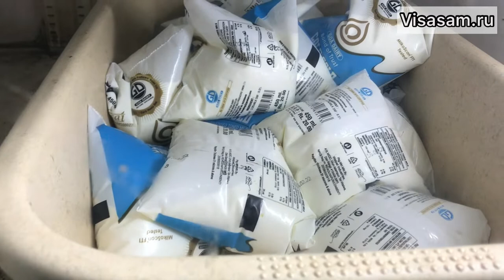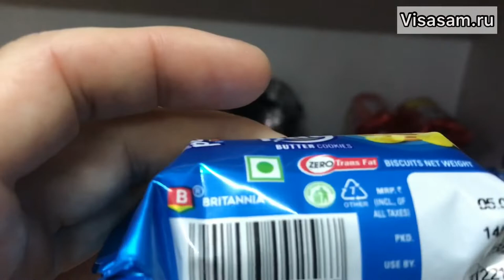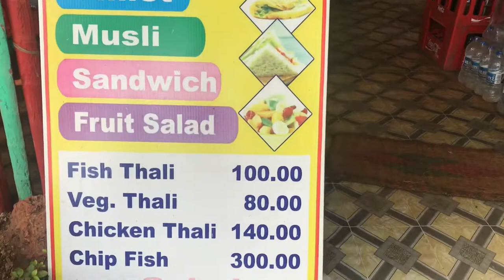✅ Гоа 2024: Сколько стоит жить в Гоа 1 месяц от 25000 рублей: цены на продукты, еду, аренду жилья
(Тамара) - Оформление электронной визы в Индию, помощь с оплатой сбора за визу (услуга платная) и заполнение декларации Air Suvidha, оформление бизнес визы под ключ

- наш телеграмм канал о Гоа

- наш русскоязычный чат и форум, где можете задавать любые вопросы и делиться своим мнением

Сколько стоит жизнь в Гоа в Индии в рублях. Цены на аренду жилья, еду в кафе и продукты в магазине в Северном Гоа в Арамболе, Мандреме, Ашвеме и Морджиме

- подробно цены на еду в кафе и магазинах в Гоа в таблице читайте на нашем сайте

Кафе, где можно дёшево питаться